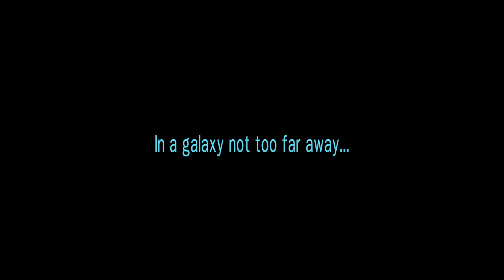Broad Street Baadshahz @ Bollywood Smash 2011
The BROAD STREET BAADSHAHZ won 2ND PLACE at BOLLYWOOD SMASH 2011: The First Online Desi Dance Competition!

Video produced and edited by Girish Balakrishnan - Broad Street Baadshahz, Manager

If you enjoyed this video, please help us spread word by showing it to your friends!

Thank you so very much for all the continued loved and support.

Yours Truly, The Broad Street Baadshahz